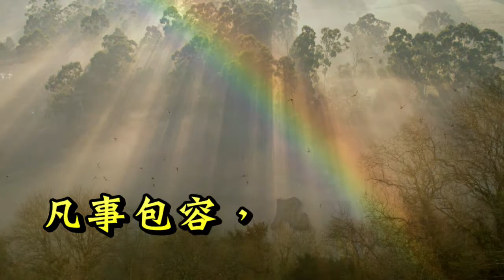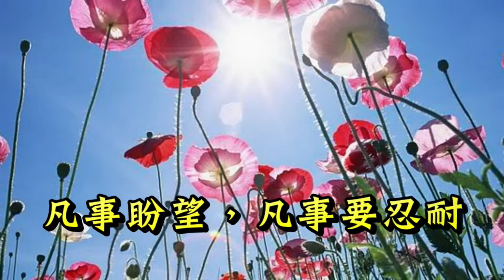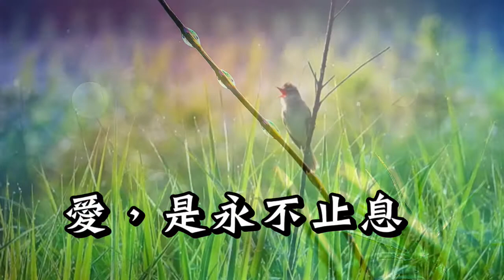愛的真諦Theme of Love 古今聖詩(32) Instrumental Christian Music